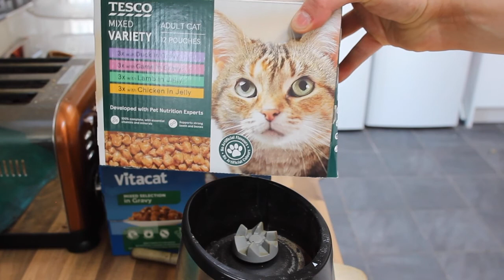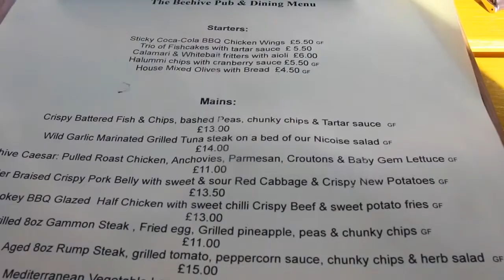The Road to Recovery | Ep - 8 | Bench, Squats and Tuna Steak Salads!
I set my self a small challenge to try and cook all the food I ate in one day rather than ordering food or eating processed food. I failed. But did mange to stick to my calories and macros and keep the food clean.